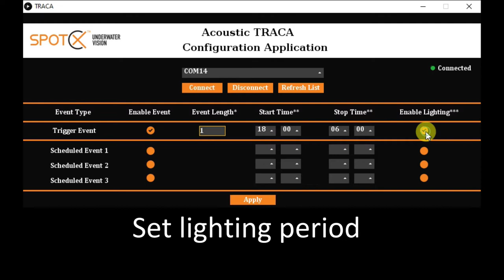Underwater camera trap (GoPro Hero 8)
Spot X has designed a custom PCB that allows users to trigger a GoPro (or any other camera) using RS232, PWM  or analog data sensors. The first example use-case is shown in the video where we trigger the camera with a Vemco  acoustic tag (which are implanted into animals for movement studies). Video footage of the study animal allows scientists to assess condition, estimate length, as well as observe behaviours in the wild.